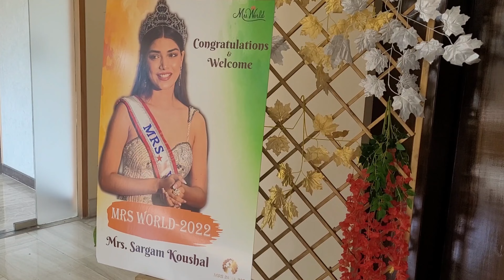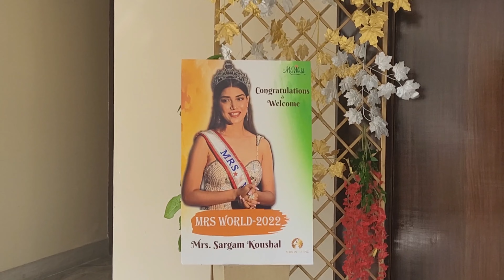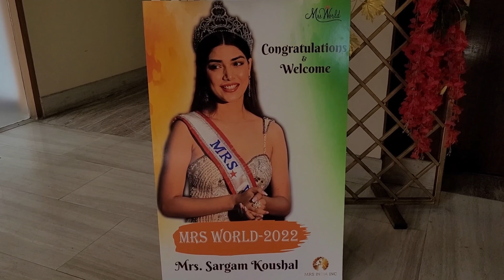Mrs World Candid Chat with Ashish Kohli